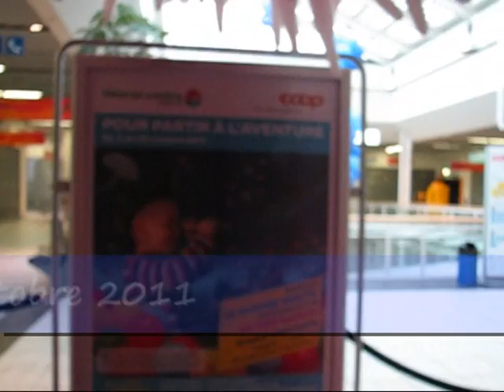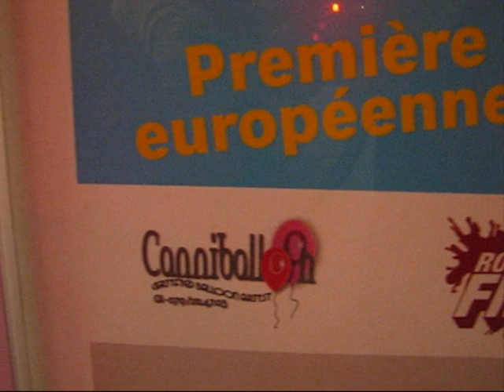Canniballoon Team - Ocean Deep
Grand décor de 40 000 ballons, réalisé au Littoral Centre - Allaman - CH

Canniballoon Team:
Didier DVORAK --  Canniballoon - chef de projet -- CH
Silke PAN -- coordinatrice/administration -- CH

puis, par odre alphabétique:

Antonio Bécares -- décorateur -- ES
Arne Wielheesen -- décorateur -- NL
Carl van Olffen -- décorateur -- NL
Garry Ledbetter -- décorateur -- USA
Guido Verhoef -- décorateur -- NL
Jean--Philippe Corbelin -- décorateur - CH
Luce Chappuis -- décoratrice - F
Marie-F Duchamps -- décoratrice -- F
Max Missiaen -- décorateur - F
Maxime Duby -- décorateur -- F
Pascal Grooten -- décorateur - B
Sabina Kellner -- décoratrice -- A
Stéphane Robin -- décorateur -- F